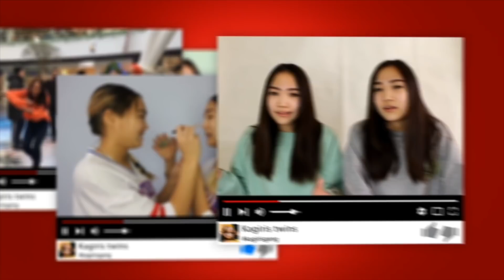2 САМЫХ ЛЕГКИХ СПОСОБА НАКРАСИТЬ БРОВИ // Kagiris Twins